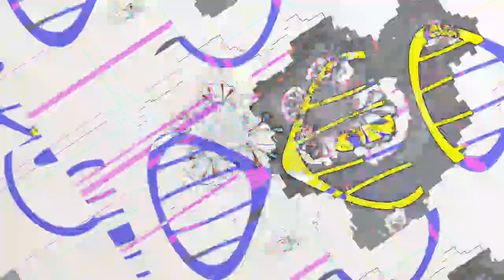[EPILEPSY WARNING] *Photosensitivity Warning* Movie 23 05 02 11h51m23s